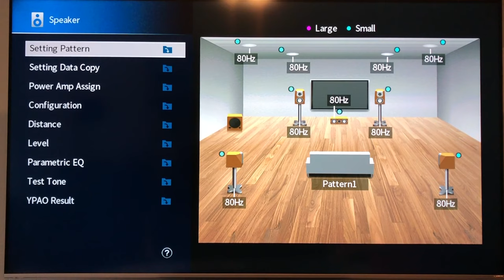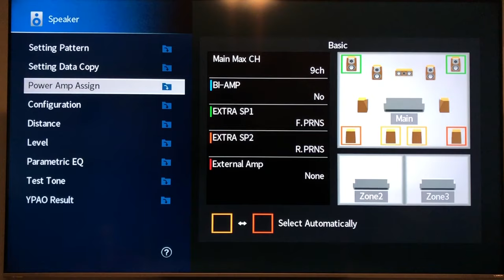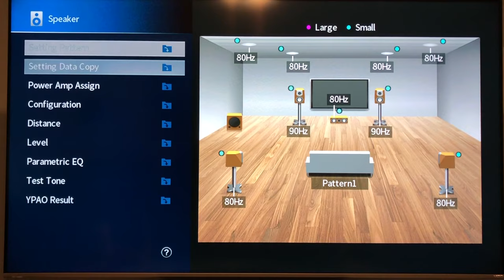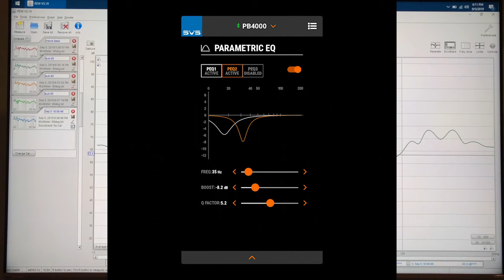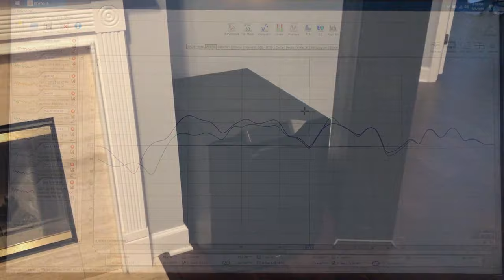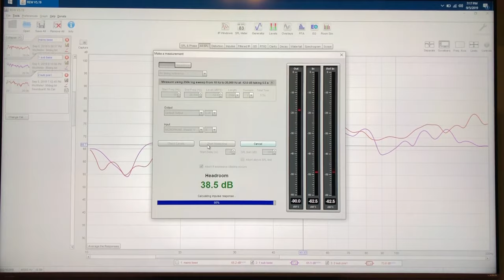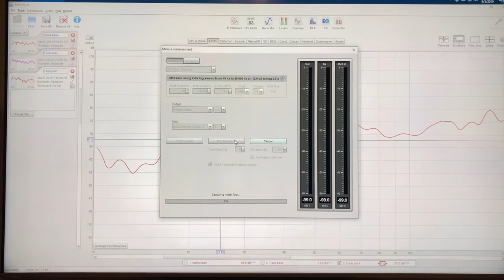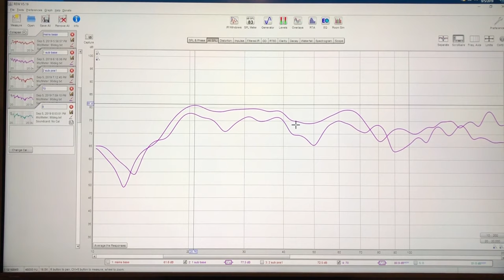Use Dual Subwoofers For The Best Home Theater And Music Experience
This video shows you why it helps to use dual (or more) subs in your home theater or listening room.  Using REW to measure and chart the changes, I go through room position, setting phase, different crossover points, EQ levels and more, to get my response as best as possible.  Your ear is always the final decision though, don't forget to test things on music and movies you know and love to be sure of your settings.